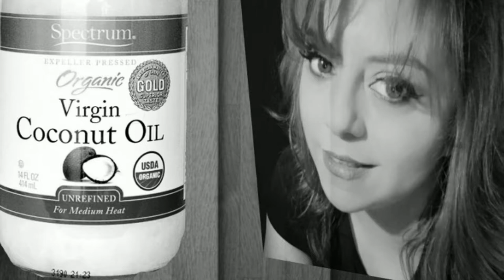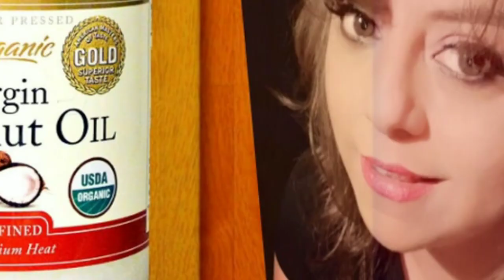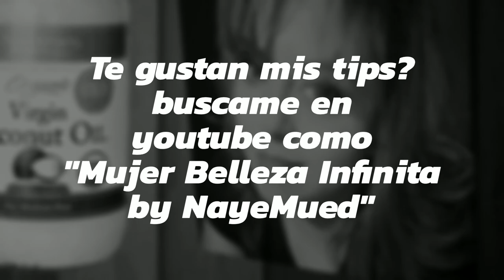7 EXCELENTES TIPS CON ACEITE DE COCO.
Trata de usar el aceite de Coco con regularidad para lograr efectos sorprendentes.